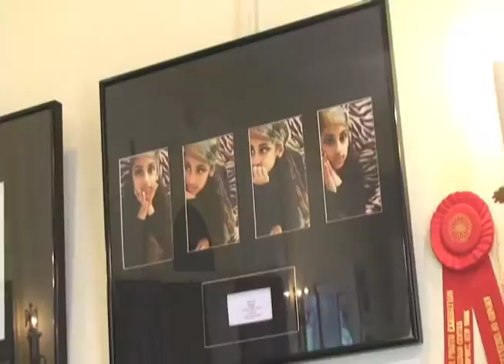Storrs All High Photo Show Highlights 2009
Featuring selected works by students who participated in the 2009 All High Photo Show. Produced by the students in the LCTV Afterschool Production program.